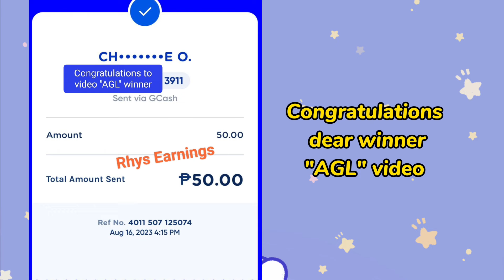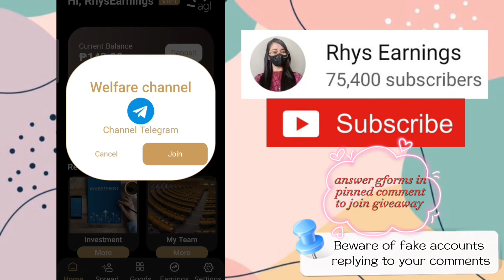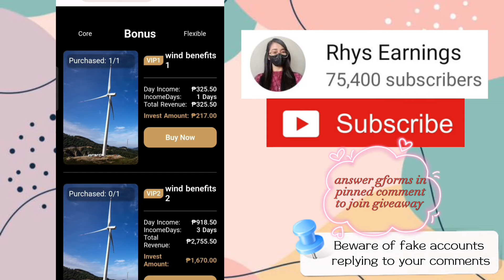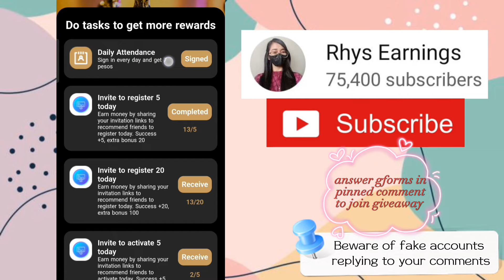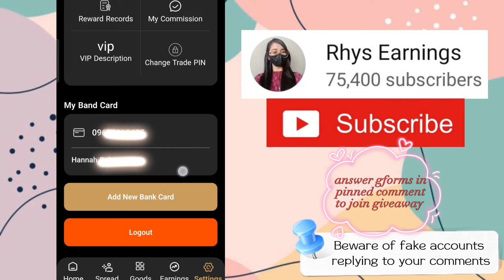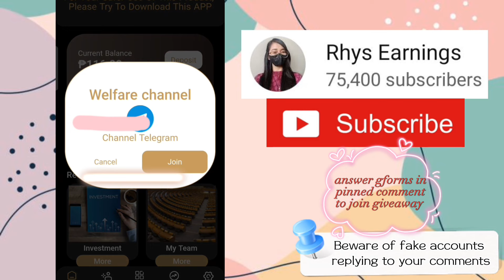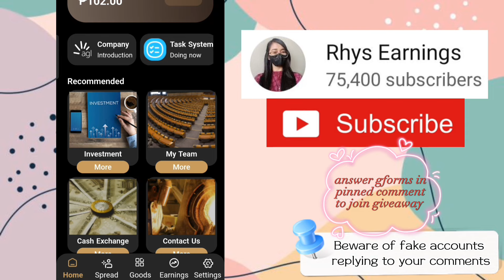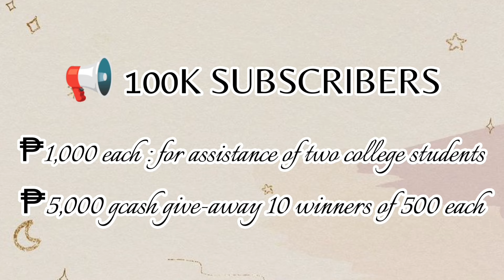RECEIVED ₱1,728 GCASH MONEY : NEW PAYING WEBSITE : AGL UPDATE TAGALOG REVIEW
TIMECODES
00:00 - Introduction
01:57 - How to create an account
02:18 - How to log-in
03:05 - How to earn
06:02 - Additional earnings
07:13 - How to share invitation link
08:22 - How to deposit
09:08 - How to cash-out
09:48 - Own payment proof
10:09 - Honest review

RELATED TOPIC:
2023 legit paying app
2023 today legit paying app
AGL new earning website
AGL new paying website
AGL paying website today
AGL investment website
Investment website today
Paying new investment website today
AGL investment website tagalog review